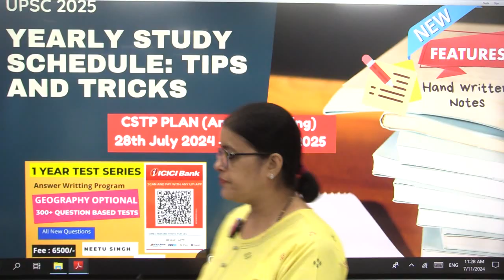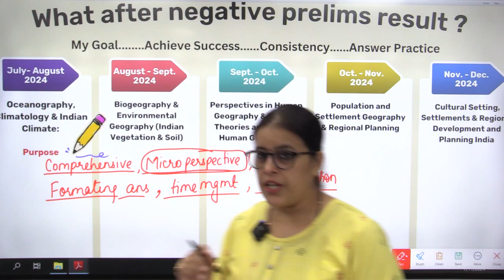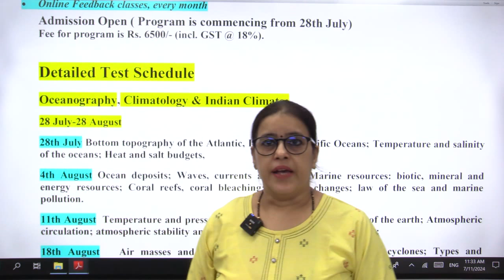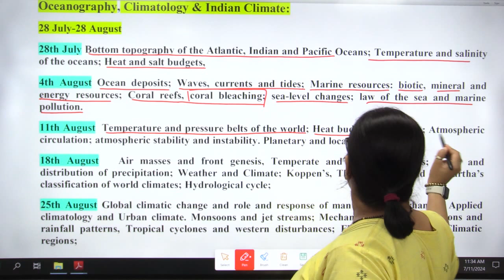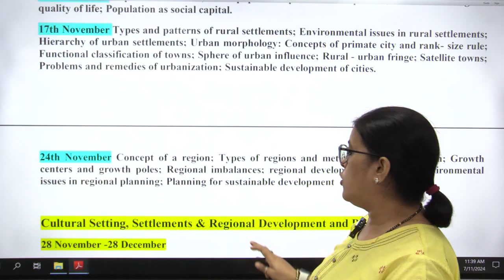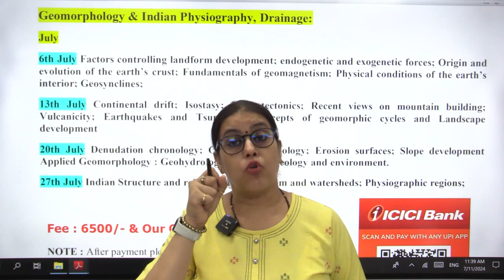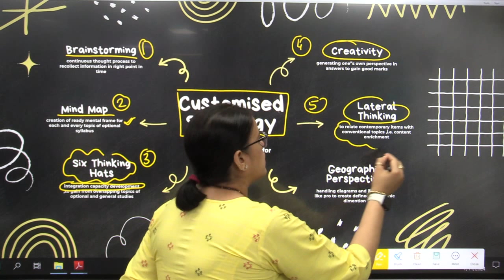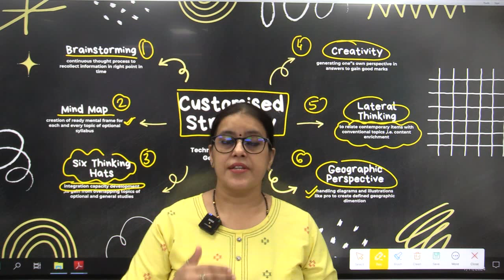Geography Optional | Answer Writing | One Year Program | Material | Mentorship | Neetu Singh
One year answer writing program UPSC 2025 Main Examination
Online Program
• Answer Writing Improvement Program (With frame of Answer)
• Helping aspirants with comprehension of asked question requirements and integrating thought process with writing
• Unlimited (20-25  Questions per month) Answer Writing Practice with feed back by Neetu Singh
• Provision for personal doubt clearing sessions with Neetu Singh
• Additional tips for content development , presentation and time management
• Open for all Geography optional students preparing for main 2025
• Aims at helping aspirants attain 300+ marks
• One Year Support Program
Fee : 6500/-